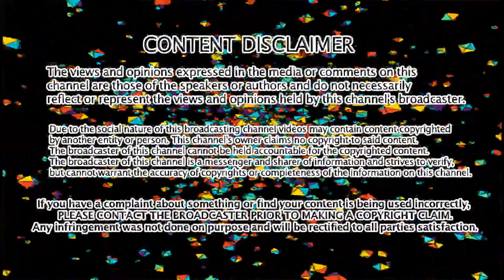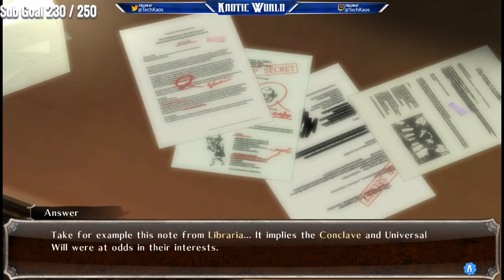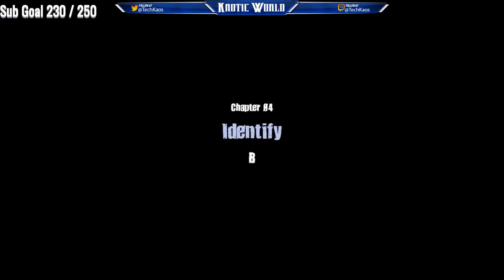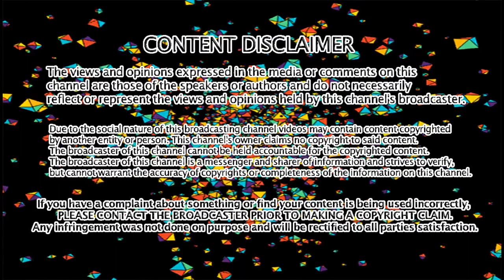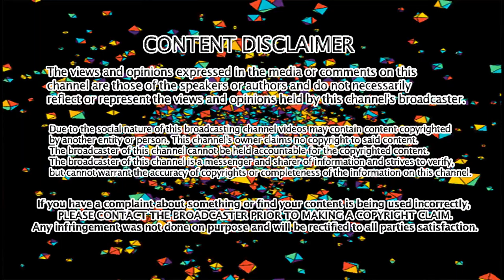Guilty Gear Xrd